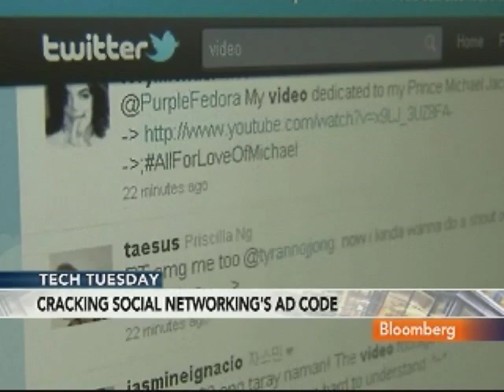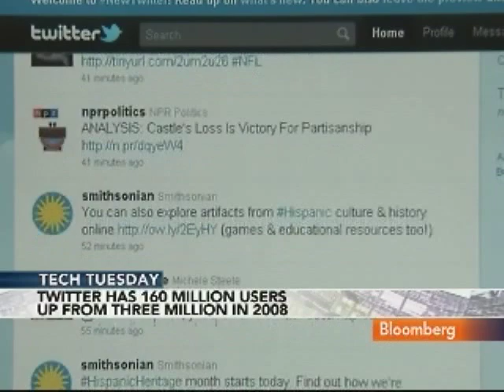Subramanian Says Ads on Twitter Offer `Guaranteed Reach': Video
Oct. 12 (Bloomberg) -- Krishna Subramanian, co-founder of Mobclix Inc., talks about Twitter Inc.'s plan to offer an advertising service to small businesses on their site to complement ads it offers to national companies like Starbucks Corp.
     Subramanian speaks with Margaret Brennan on Bloomberg Television's "InBusiness." (Source: Bloomberg)